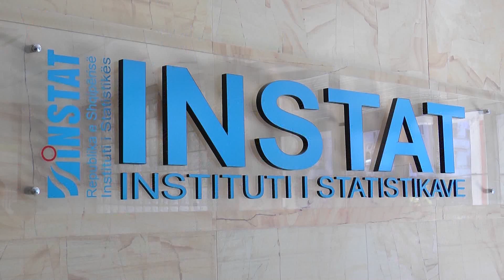Report TV - 2016, rritet numri i të punësuarve në tregti e shërbime, bie në hoteleri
Në tremujorin e katërt 2016, numri i të punësuarve në sektorin privat është rritur 4,4 %, krahasuar me të njëjtën periudhë të një viti më parë.

Të njëjtin trend ka shënuar edhe indeksi i fondit të pagave, i cili është rritur me 6,5 % krahasuar me një vit më parë.

Të dhënat vijnë përmes raportit mbi statistikat afatshkurtra të sapopublikuar nga INSTAT.

Ka qenë sektori i tregtisë ai që ka shënuar edhe rritjen më të madhe të numrit të të punësuarve në fund të vitit të shkuar, me indeks 14,7%.